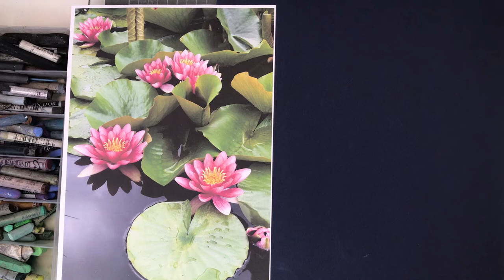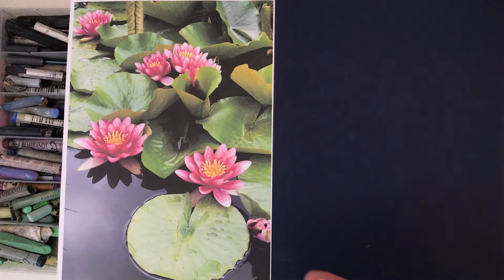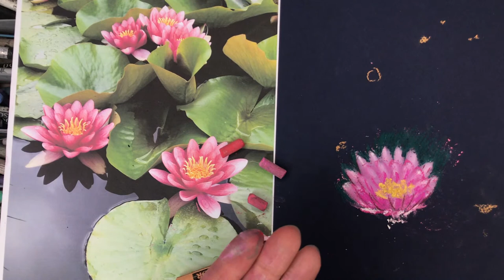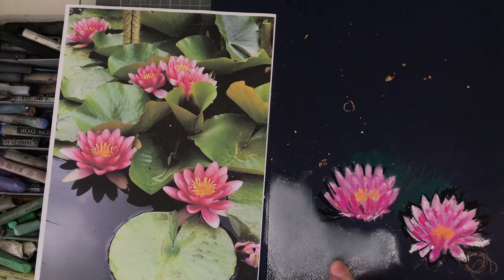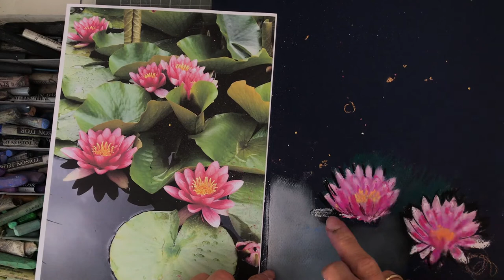JAK NARYSOWAĆ LILIE WODNE SUCHYMI PASTELAMI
JAK NARYSOWAĆ LILIE WODNE SUCHYMI PASTELAMI. Zapraszamy na wspólną lekcję. Jeśli chcesz otrzymywać dokładne komentarze do Twoich prac oraz dodatkowe materiały instruktażowe, a nawet indywidualne osobiste konsultacje, wspieraj nas już od 100zł do 300zł miesięcznie i przyłącz się do GRUPY OKO klikając zaproszenie w linku Numer konta: Pracownia OKO: ‪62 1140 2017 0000‬ 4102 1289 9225 PayPal: . / BLIK 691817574 Możesz też wesprzeć nas dowolną kwotą: Proponujemy 10zł za lekcję, 20-50zł za tydzień, 100-300 zł za miesiąc zajęć z uczestnictwem w GRUPIE . Możesz też zostać naszym patronem na DZIĘKUJEMY!